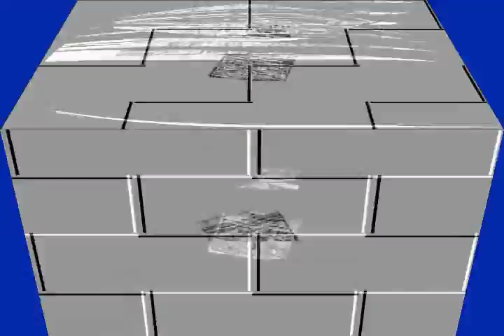MMBRO~ grilltacular super strenght in your mind, feces flying with the wind, sister!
Round 3 vs. Kurkop

Source added:

- Airborne